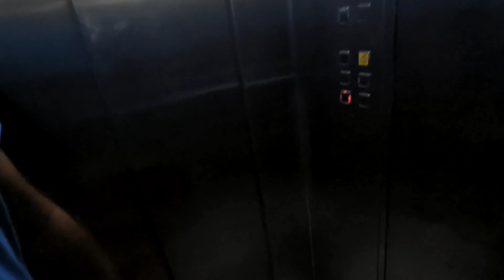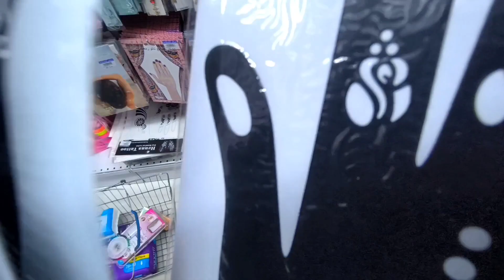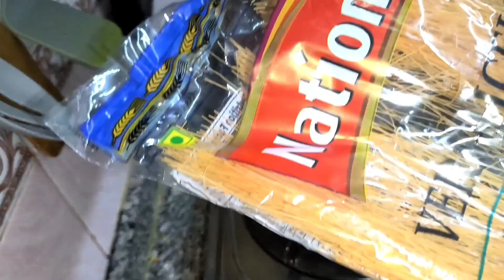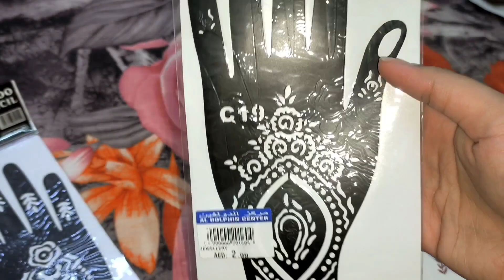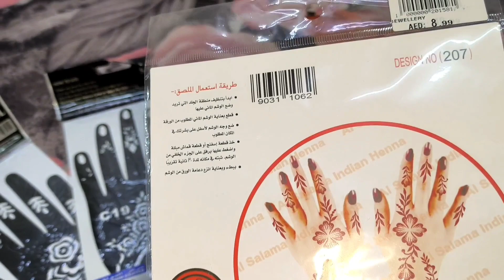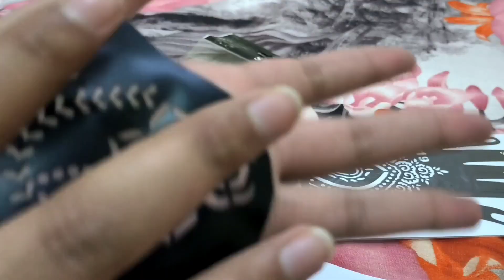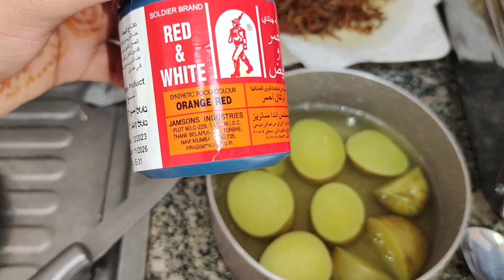Eid special Vlog | Easy Pakistani dessert recipe | Easy chicken biryani recipe | Eid in UAE 🇸🇩❤️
Chicken dum biryani | Karachi Special | Best homemade chicekn dum biryani | cook and eat by Nimra

Restaurant Style Chicken Fried Rice | Chicken Fried Rice Recipe | Recipe By Cook and Eat by Nimra
Beef Nali biryani| Degi biryani | Homemade nali biryani | Eid special | Cook & eat by Nimra